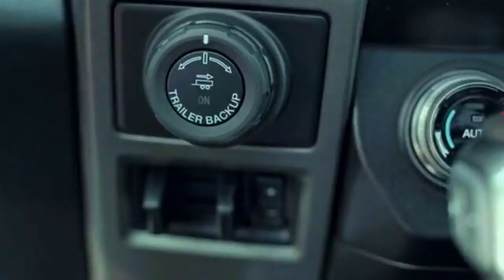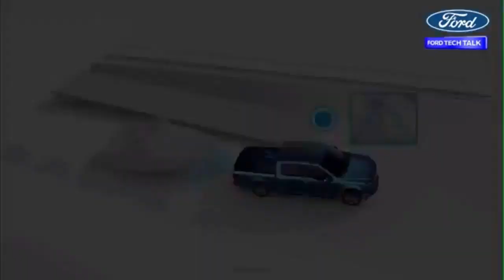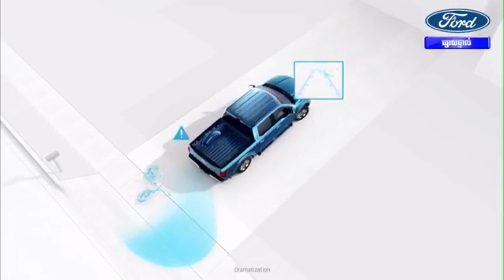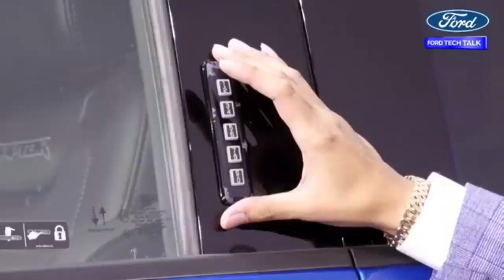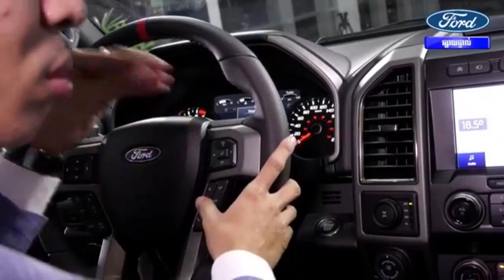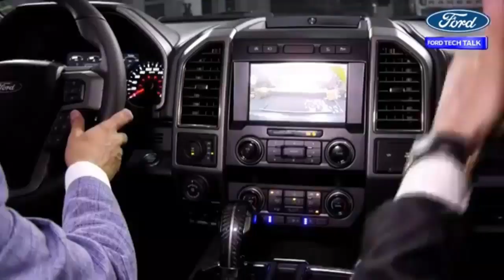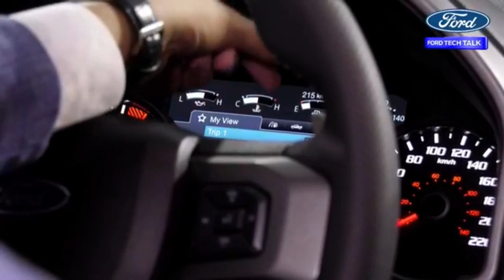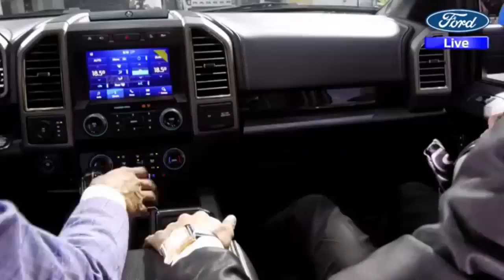ពិធីសម្ពោធន៍រថយន្តFORD RAPTOR F-150 2020(ផ្សាយឡើងវិញ),FORD RAPTOR F-150 2020 LAUNCH IN CAMBODIA,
Watch the official launch of the new 2020 Ford F-150 Raptor
Friday, 08 May 2020 at 7:00 pm via Facebook: Ford Cambodia